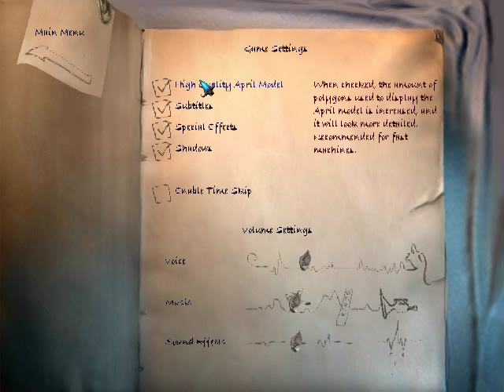The Longest Journey Ep. 1 - Beginning of a Journey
Welcome to my playthrough (with commentary) of The Longest Journey, an adventure game classic. Join me as I follow April on her life-changing journey.